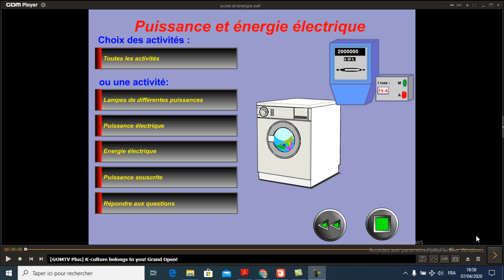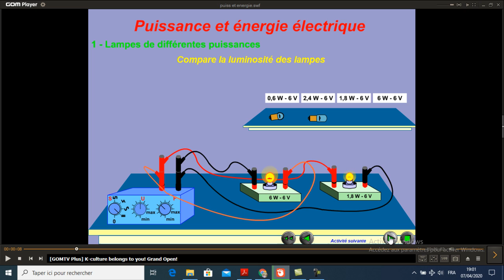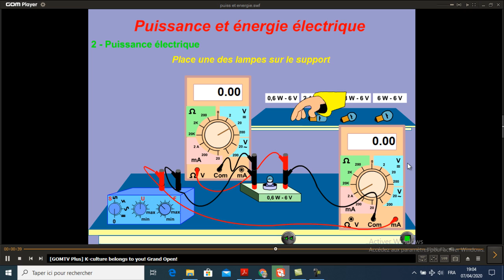مفهوم القدرة تطبيقيا